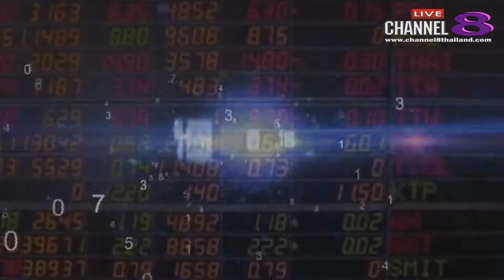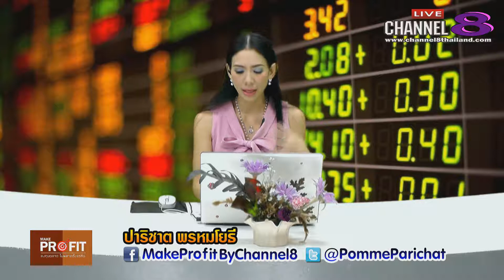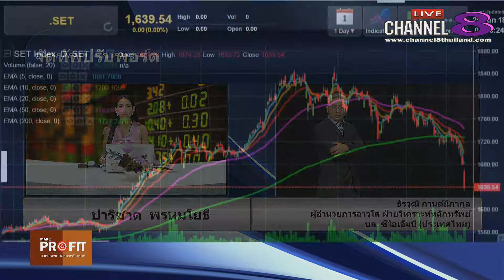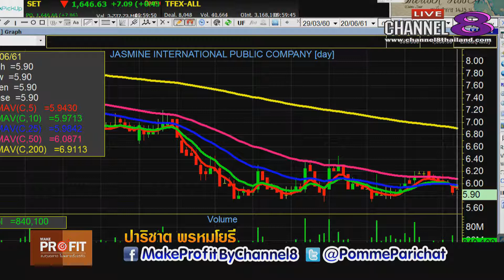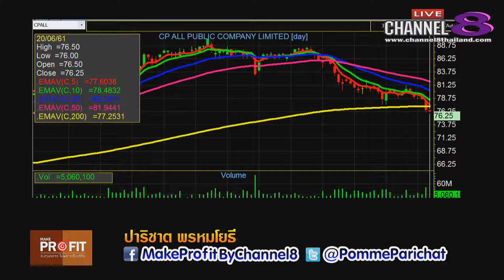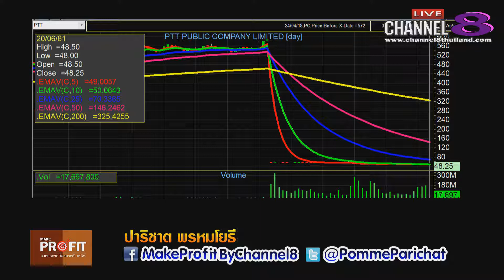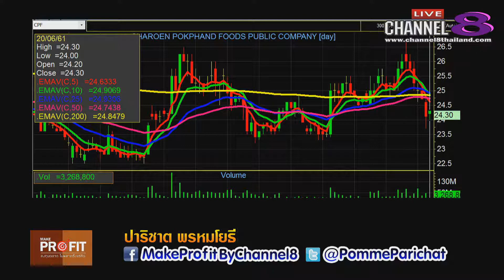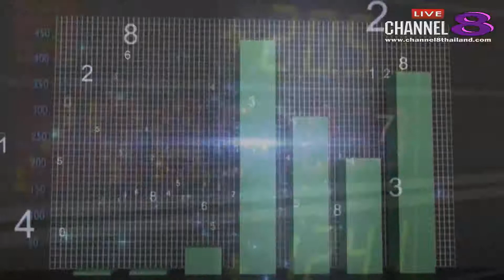Channel8Thailand : MakeProfit ลงทุนฉลาดไม่พลาดตั้งแต่คิด 20-06-61